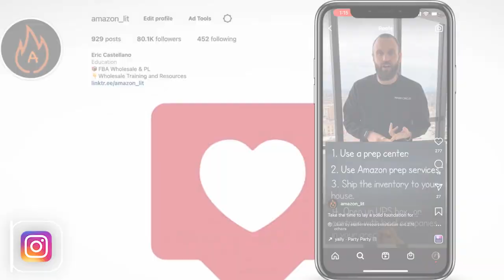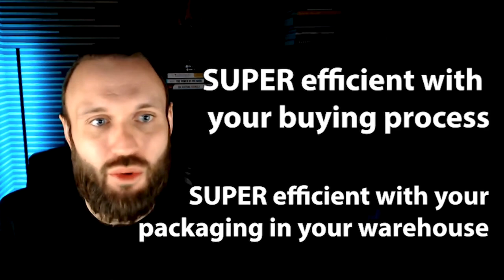Tips From 8 Figure Amazon Sellers #39 | Part Two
Chapters:
00:00:00 - Sunday Sessions episode 39
00:01:00 - Leveraging alternative options for Amazon inventory distribution
00:01:52 - The Importance of Direct Learning
00:02:37 - Paying for Guidance in Real Estate Investment
00:03:21 - Selling on Amazon and the importance of systems
00:04:07 - Increasing Sales with Systems and Processes
00:04:56 - Requesting Seller Feedback
00:05:45 - Requesting Reviews for Smaller Sellers
00:06:33 - Issues with Hazmat Shipments and Storage Limits
00:07:16 - Finding Opportunities on Amazon
00:08:02 - Leveraging Credit Cards for Capital
00:08:56 - How to Join the Monday Live Call
00:09:51 - Renewing Coaching Calls
00:10:43 - Issues with purchasing perfumes
00:11:31 - The Software We Use for Wholesale
00:12:22 - Leveraging Relationships with Distributors
00:13:10 - Success Story: Growing a Store with Hard Work
00:14:04 - BGHL event details and speakers
00:14:55 - Excitement for upcoming event
00:15:41 - The Challenge of Finding Space for Expansion
00:16:32 - Increasing Profitability for Amazon Businesses
00:17:20 - Limited Tickets and Trade Show Spots Left
00:18:06 - The Importance of Commitment and Health
00:18:56 - Networking and Live Sessions
00:19:44 - Upcoming Updates for e-Sellers or I 2.0
00:20:31 - Join Now and Save 50% on the Program
00:21:18 - Starting Locally for Sourcing Suppliers
00:22:05 - Shipping Inventory to Different Coasts
00:22:51 - Universality of the Business Structure
00:23:38 - Running a Wholesale Business Remotely from Outside the U.S
00:24:24 - Lock Them In Now